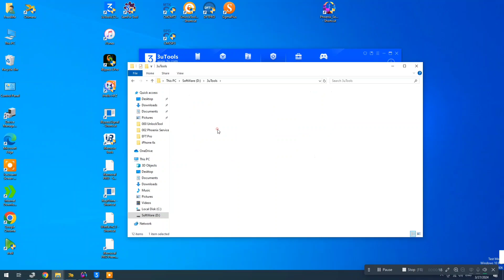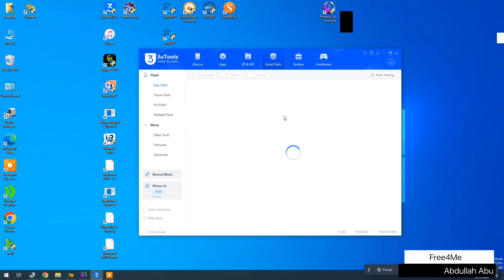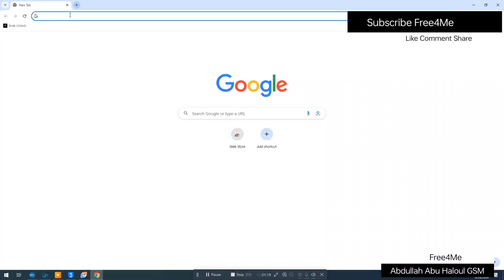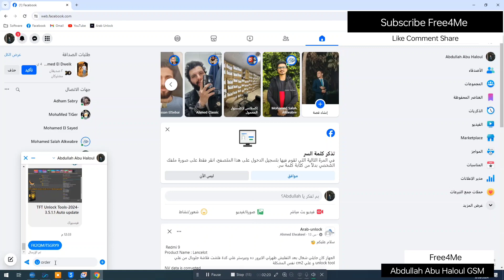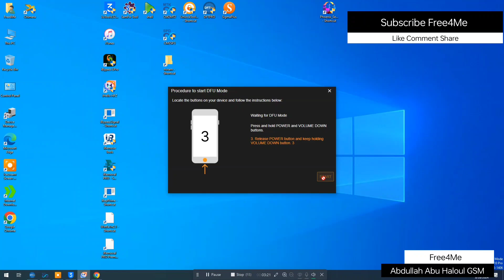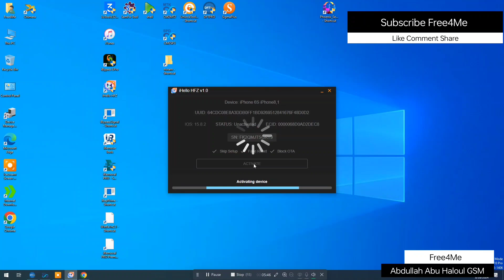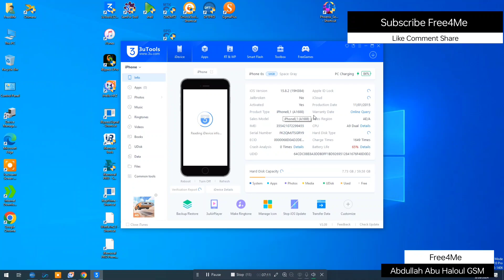iPhone 6S Flashing Done + Activate With Signal By i Hello HFZ Windows Tool